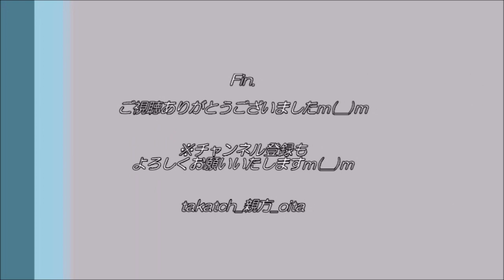【Jリーグ サッカー⚽】ベガルタ仙台 試合後のあいさつ｜大分トリニータ戦2022 in 昭和電工ドーム大分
「大分トリニータvsベガルタ仙台」昭和電工ドーム大分 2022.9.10

ベガルタ仙台の選手が試合後、サポーターのもとへごあいさつ。
遠路はるばる九州大分までありがとうございますｍ(__)ｍ